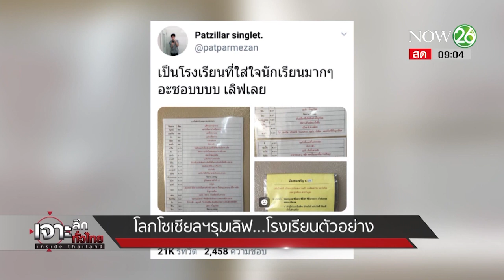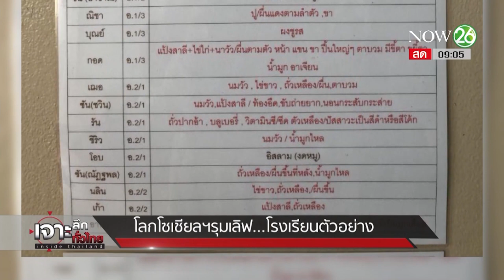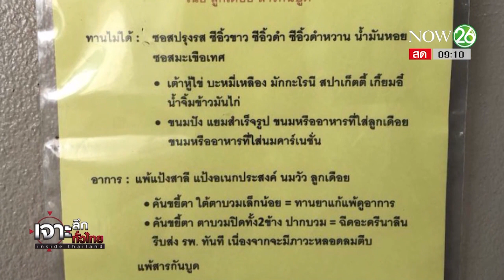ราใส่ใจคุณ! โลกโซเชียลฯ รุมเลิฟ โรงเรียนตัวอย่าง | 17 ต.ค.61 | เจาะลึกทั่วไทย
รายการ เจาะลึกทั่วไทย Inside Thailand วันพุธ ที่ 17 เดือนตุลาคม พ.ศ. 2561 เวลา 07.30 น.- 09.30 น. ทางช่อง NOW 26 ดำเนินรายการโดย “ ดนัย เอกมหาสวัสดิ์” และ “ปวีณา ปทุมานนท์” เจาะลึกประเด็นร้อน.. เสิร์ฟอาหารสมองยามเช้า วันนี้ * โลกโซเชียลฯ รุมเลิฟ ...โรงเรียนตัวอย่าง * รายละเอียดจะเป็นอย่างไรติดตามได้จากรายการ

โรงเรียนระบุตารางรายชื่อแต่ละคน/ห้อง/ระดับชั้น ว่าแพ้อะไรบ้าง นอกจากนี้จะมีแผ่นระบุการแพ้เฉพาะคนไว้ด้วย แสดงให้เห็นถึงความใส่ใจนักเรียน เรื่องอาหารการกินจะใส่ใจเป็นพิเศษ ทำเมนูอาหารสำหรับเฉพาะคน สามาถฝากอนาคตลูกหลานได้ เป็นที่ชื่นชมในกันโกลกโซเชี่ยลเป็นอย่างมาก